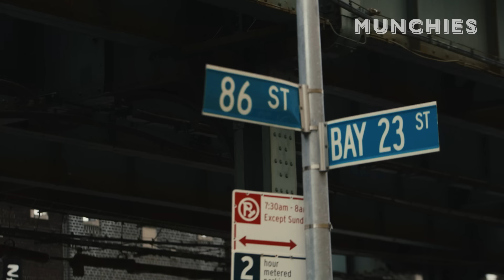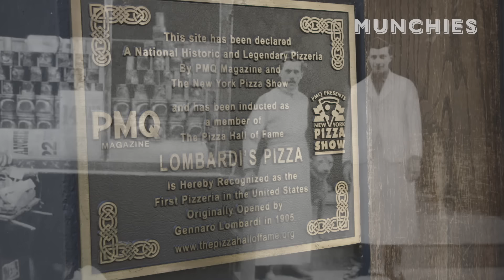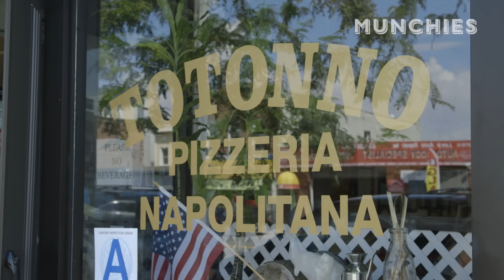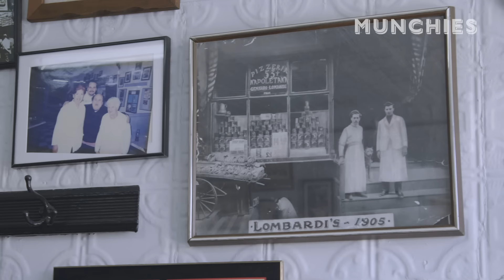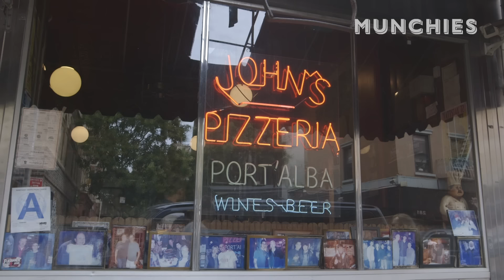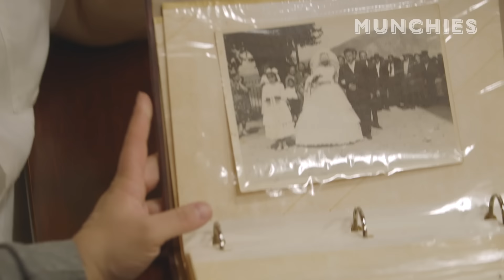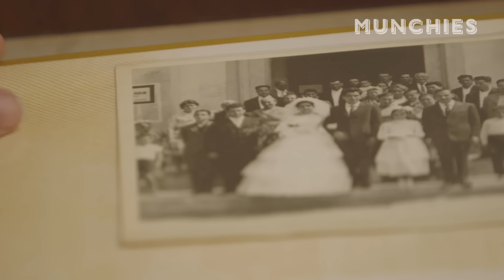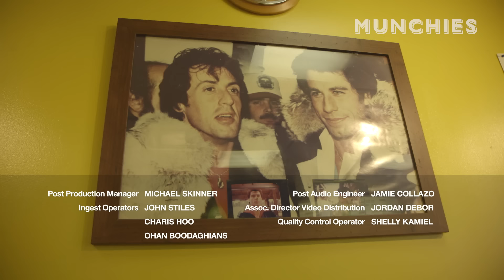The Original New York Slice: The Pizza Show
New York is the birthplace of many things, but for today's purposes, we're sticking to pizza. Frank starts with a quick history lesson from Scott Wiener, the owner of Scott's Pizza Tours. Then, we hit the streets to see and taste the history for ourselves. The best thing about the city's pizza scene is that it's relatively young, so you can still eat slices from the ovens of the people that started it all and put New York pizza on the map.

We meet the granddaughters of the man that literally brought pizza over from Naples, and even see the ovens that he used. Then, we hit all the best slices from Greenwich Village to Soho, and finish in Brooklyn at Luigi's Pizza, a place untouched by time.